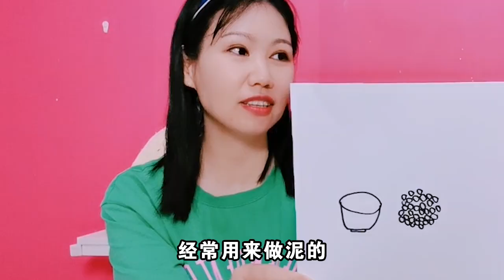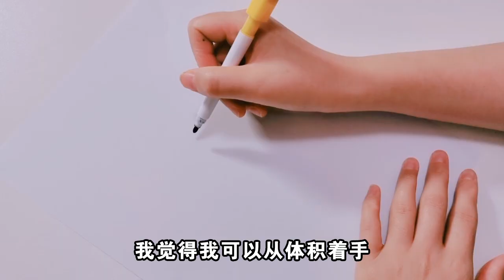【架子手作】我畫你猜做泥大挑戰，考驗默契程度，她們是塑料姐妹花嗎？無硼砂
架姐和奇奇為了向小陽證明倆人不是塑料姐妹花，接受小陽的挑戰---你畫我猜之史萊姆，一個人戴上眼罩，另一個人根據所準備的材料畫出相應的圖像，倆人竟然全部猜對，最後做出了超級仙氣的史萊姆。

【史萊姆系列】： 本频道的内容都经过专业审核，确保不会包含任何可能对儿童产生负面影响的元素。